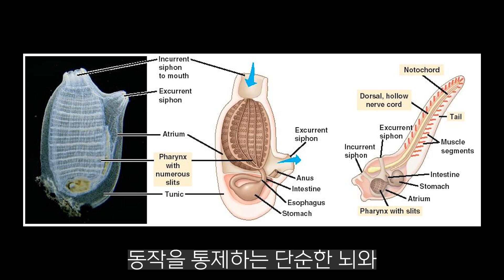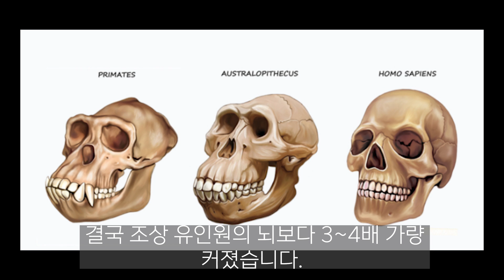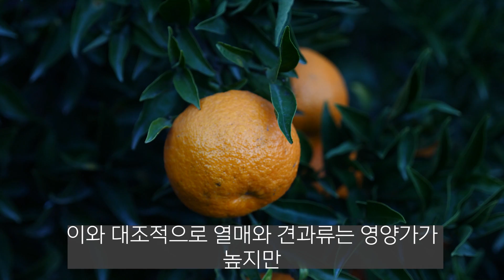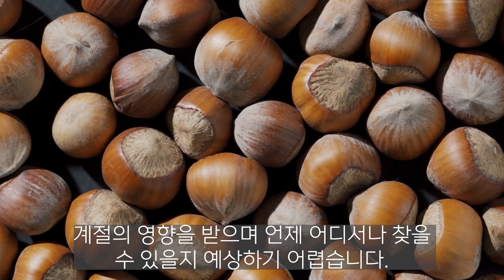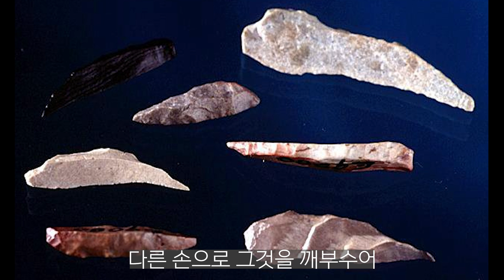인간 지능을 높인 결정적 조건들 I 뇌를 버리는 생명체도 있다?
원숭이, 침팬지는 인간과 같은 영장류인데 왜 유독 인간만 이렇게 지능이 높아졌을까?
진화 과정에서 인간에게만 있었던 조건들은 무엇일까?
진화론, 인류학, 뇌과학이 설명하는 인간 지능의 비밀

참고 자료:
뇌는 작아지고 싶어한다, 브루스 후드